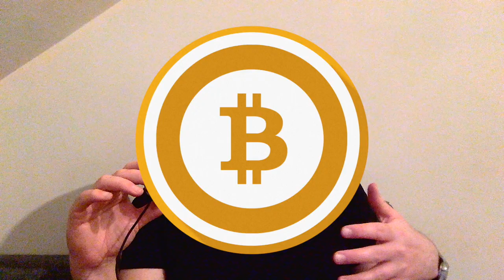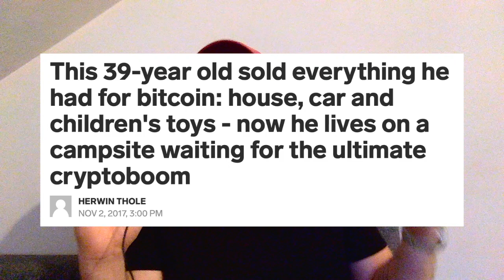Should You Dabble In BITCOIN?!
Talking about my experiences with BITCOIN and why it's best to buy ONLY when you've got your foundation established.

If you get value from this channel and would like to show your support...

T Shirts, Mugs and Phone Cases...